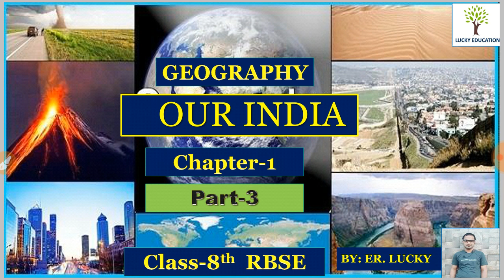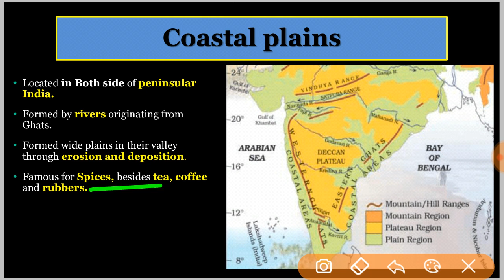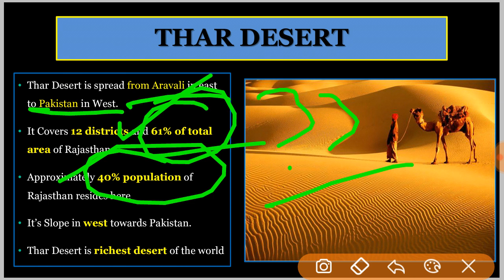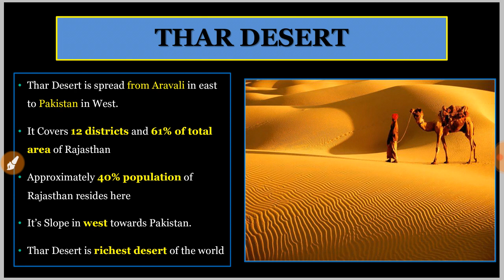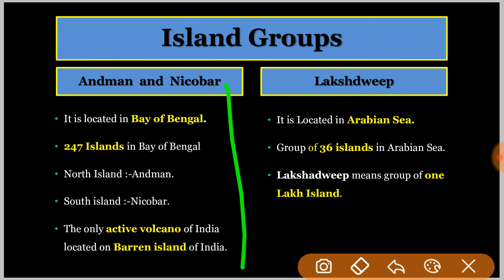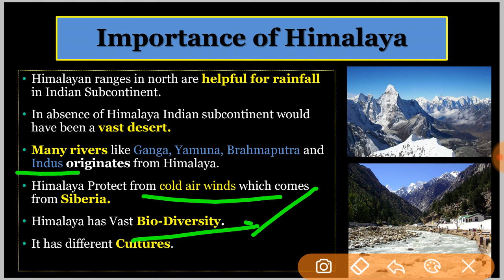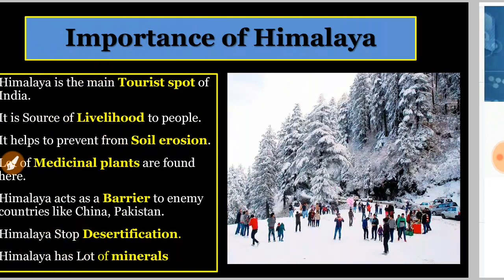Physical Regions of India - Coastal Plains, Thar Desert , Islands Groups | Our India - Geography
Indian Geography and Rajasthan Geography Mixed: Class 8